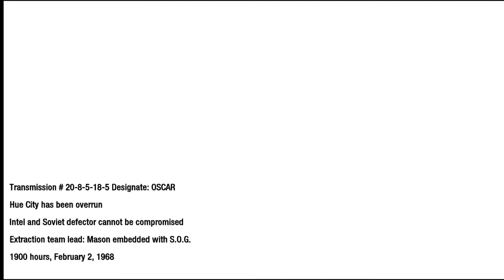[Let's Play] Call of Duty: Black Ops - Mission 5 - The Defector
Call of Duty: Black Ops, is the seventh main Call of Duty game, the third main game of the series developed by Treyarch and the sequel to Call of Duty: World at War. The game was published by Activision and for PC, Xbox 360, PlayStation 3, and the Nintendo Wii. Officially announced on April 30th, 2010,[3] the game was released on November 9th, 2010.